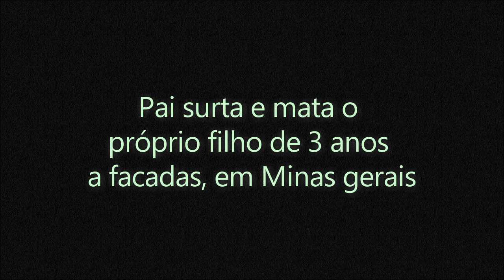Pai mata o próprio filho de 3 anos em Minas gerais - Notícias curiosas #9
Pai mata o próprio filho de 3 anos em Minas gerias - Notícias curiosas